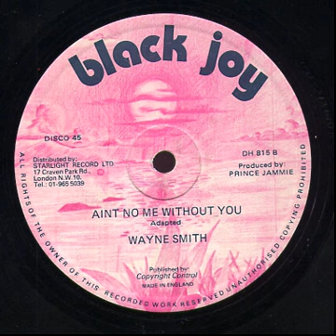Wayne Smith - Ain't No Me Without You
Wayne Smith - Ain't No Me Without You - 1982